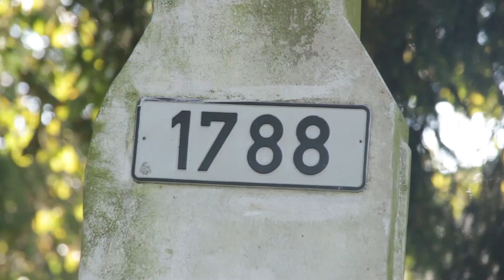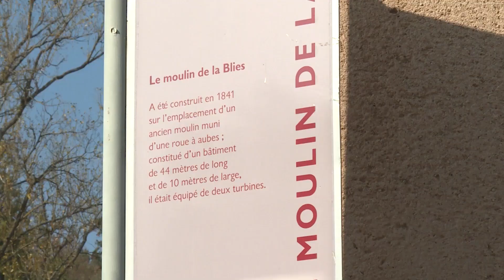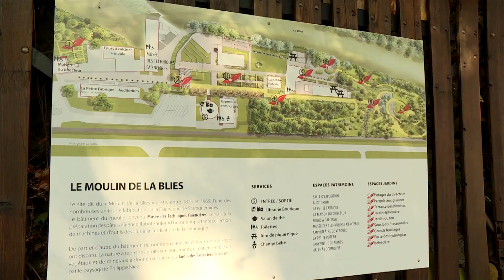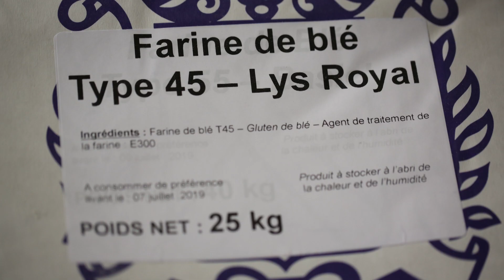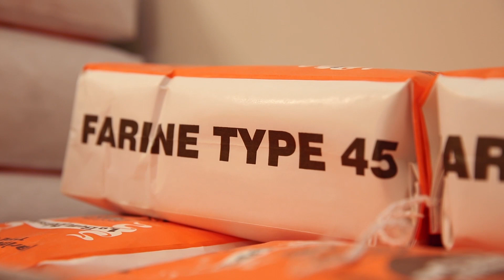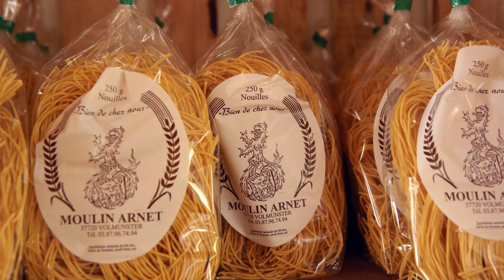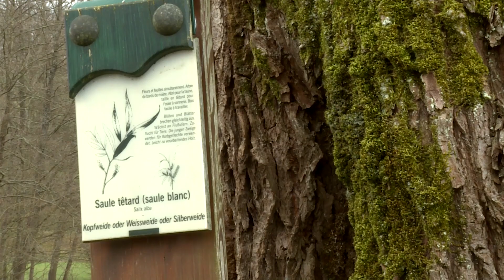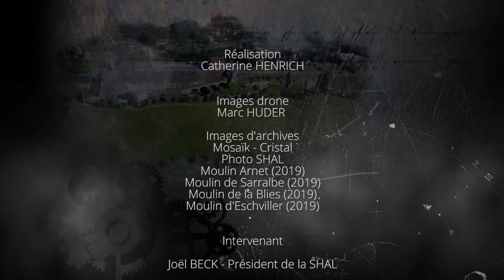Les moulins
C’est au moyen âge que les moulins se sont développés sur nos cours d’eau. Histoires d'Histoire vous emmène aujourd'hui sur leurs traces.